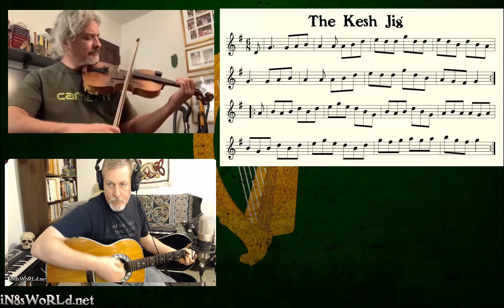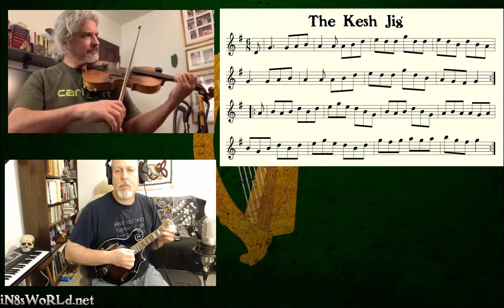The Kesh into Morrisons Jig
I saw Frank had posted a new tune as he works to learn the fiddle and I decided to make a quick video with some more instruments.  Its not as good as getting together to jam but its something!